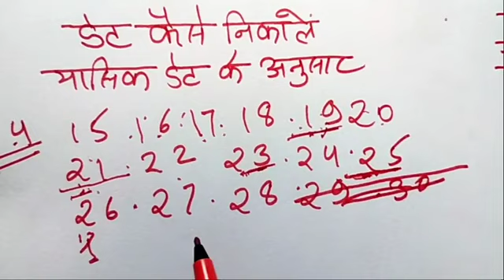संतान प्राप्ति डेट कैसे निकालें अपनी मासिक डेट के अनुसार